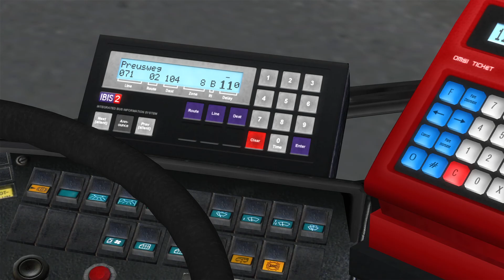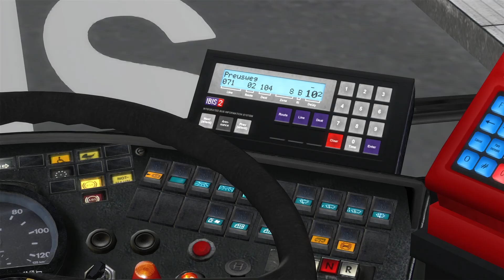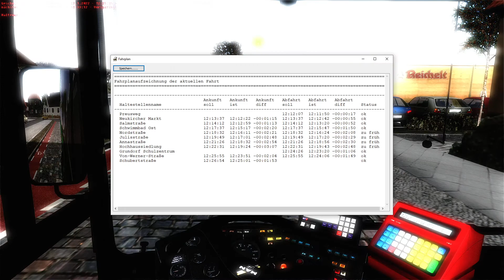Omsi 2 Video Linie 71 Preusweg nach Schubertstraße map Region Grundorf V3.0 Mit MAN NL232_CNG